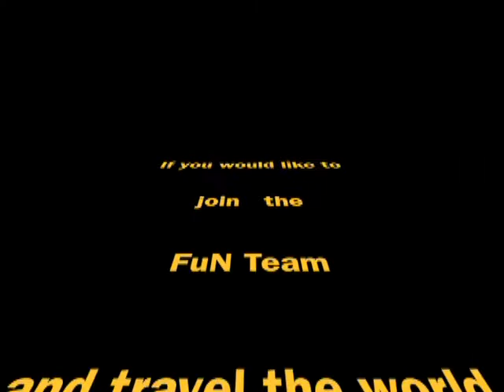Hyundai i30 gift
The FuN Team Great free Car Give away. Become part of the FuN Team now and travel the world. Change peoples lives forever and do it NOW